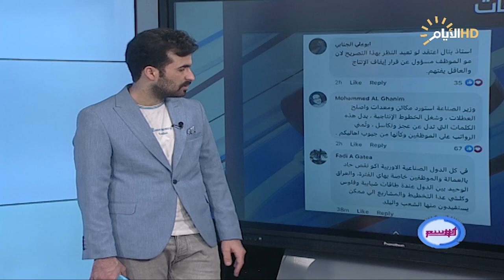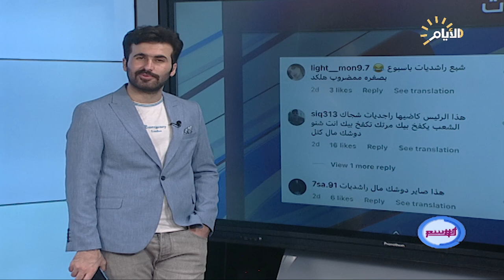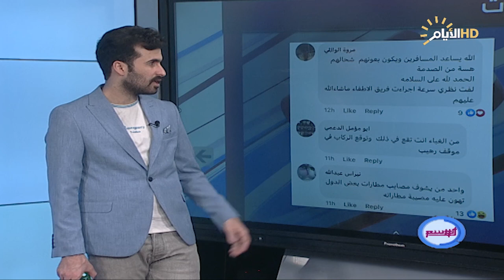برنامج الوسم ، اغرب المقاطع والاخبار في السوشيل ميديا